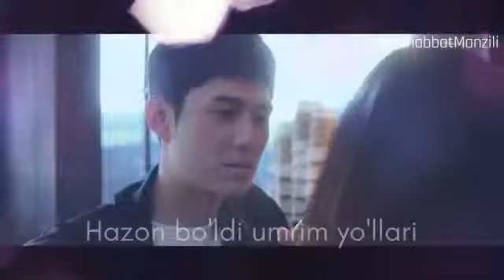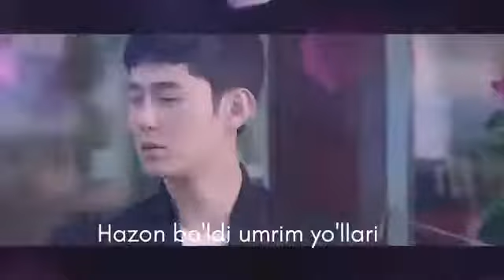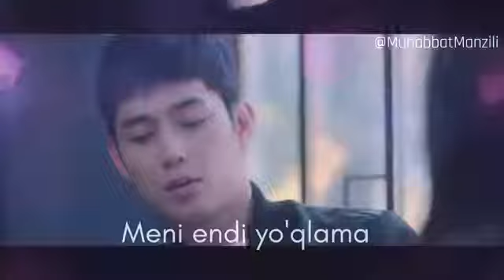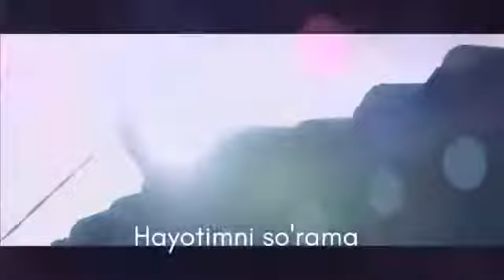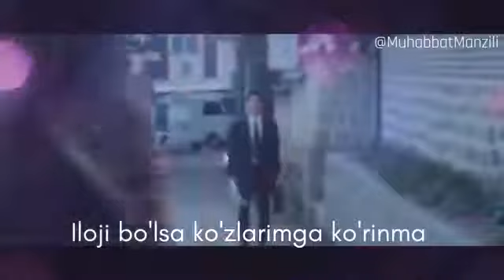Farruh H Eslama